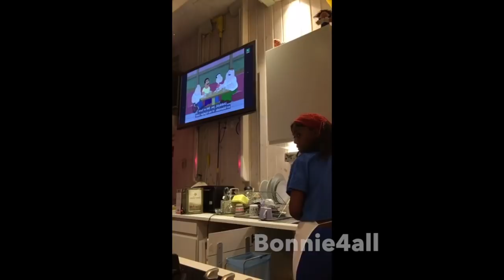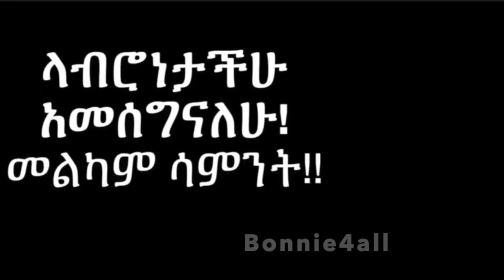የአሳም ስጋ በሀይማኖት ይከለከላል? ለምን? የፌስቡክ ጨዋታ FBLIVE 2019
this is a video.. I made last year(2019) we talk about eating pork and other stuff with my Facebook friend(listener)
enjoy the video and let me know what you think!